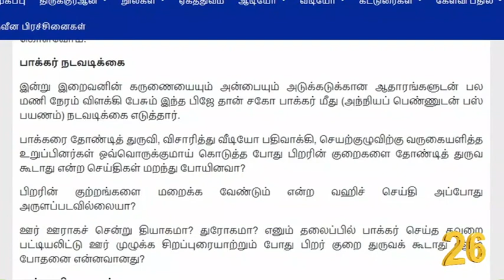பாக்கர் மீது பீஜே நடவடிக்கை எடுத்ததாக புளுகும் ததஜ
மார்க்கம் சொல்ல தகுதியற்றவர் யார்.? - பாகம்-128

இடம் :  NTF தலைமையகம் மூர் தெரு மண்ணடி வடசென்னை மாவட்டம்

தலைப்பு : பாக்கர் மீது பீஜே நடவடிக்கை எடுத்ததாக புளுகும் ததஜ